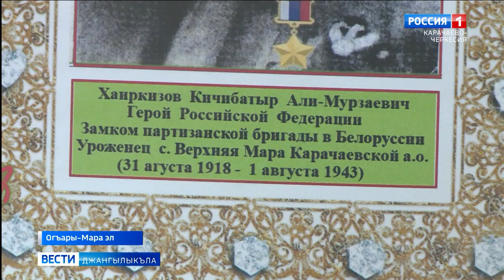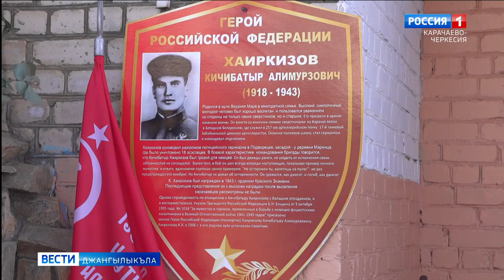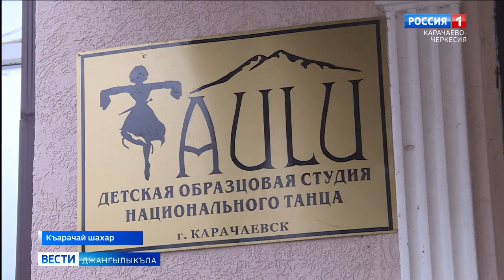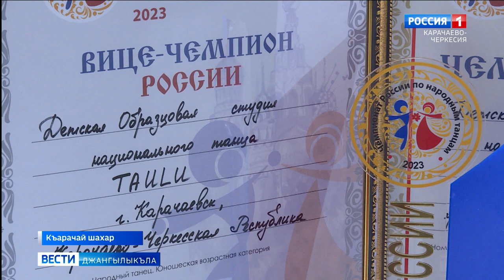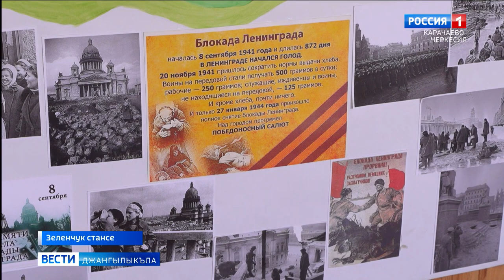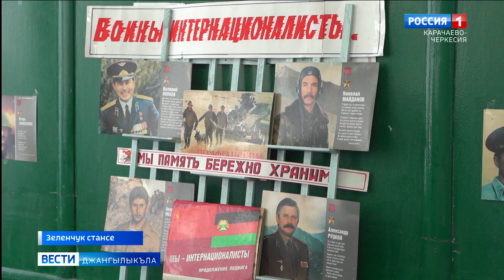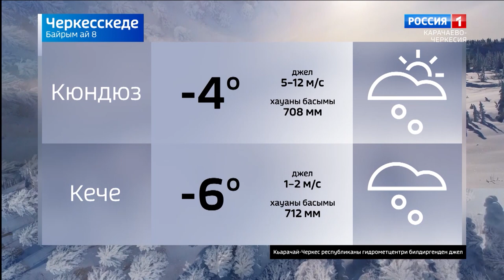Вести на карачаевском языке 15.02.2023